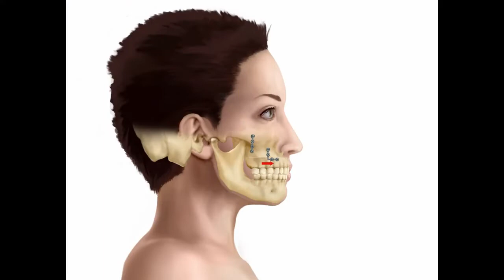Cirugia ortognatica - Dra Sandra Nieto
Cirugía Lefort I

Es un procedimiento en el que se practican cortes en el hueso del maxilar superior, para de esta forma modificar la posición del maxilar superior generando cambios funcionales en la oclusión y estéticos a nivel facial.
Al cambiar la posición del maxilar superior se mejora su relación con respecto a la mandíbula y  puede mejorar también la exposición de los dientes al sonreír, ya sea impactando el maxilar para disminuir la cantidad de encía expuesta  o rotando el maxilar superior y colocando injerto de hueso para mejorar la exposición dental .
 En muchas ocasiones el paciente consulta por problemas a nivel de la masticación de la fonación o de la deglución, adicionalmente a todos estos aspectos su estética también está comprometida.

⏱ Duración cirugía: 2 a 5 horas aproximadamente dependiendo dependiendo si la intervención es solamente a nivel del Maxilar superior o si es necesario intervenir en conjunto los dos maxilares
🗓 Incapacidad: De 2 a 3 semanas de acuerdo a la evolución del paciente.
Tiempo de recuperación: Los efectos de la cirugía se verán aproximadamente a la segunda a tercera semana de acuerdo al proceso de desinflamación de cada individuo

💉Tipo de anestesia: General.
Consulta Especializada
Dra. Sandra Nieto González
Cirujana Maxilofacial y Oral
Agenda tu cita al ☎ (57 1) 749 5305 📱 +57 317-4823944
Para mayor información Agenda tu cita para tu valoración personalizada.